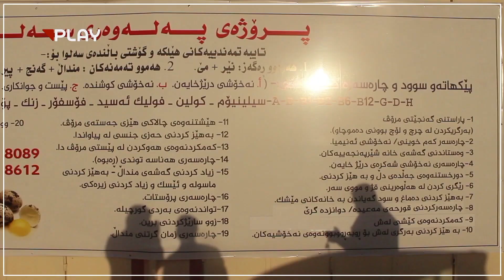بۆ یەکەمجار لە هەڵەبجە پەلەوەرێکى جیاواز بەرهەم دەهێنرێت